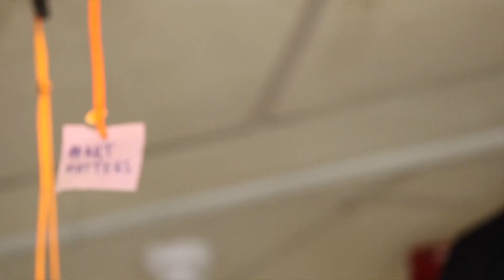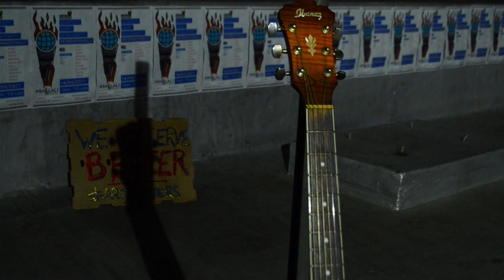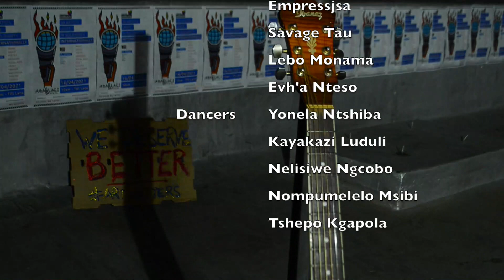NATHI MUST GO OFFICIAL MUSIC VIDEO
NATHI MUST GO OFFICIAL MUSIC VIDEO BY ABAHLALI BASE NAC